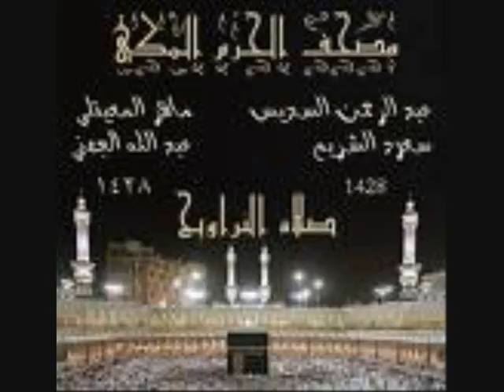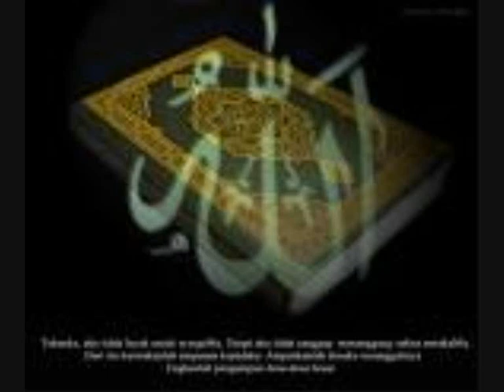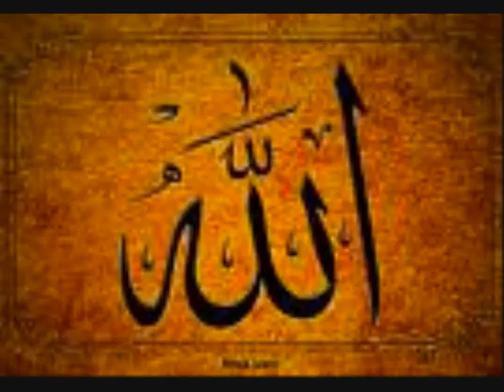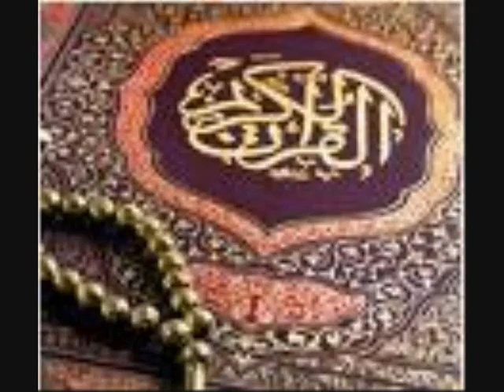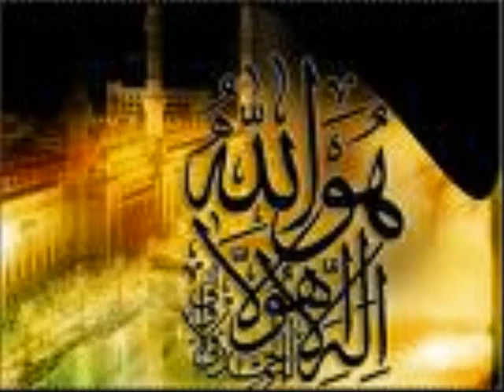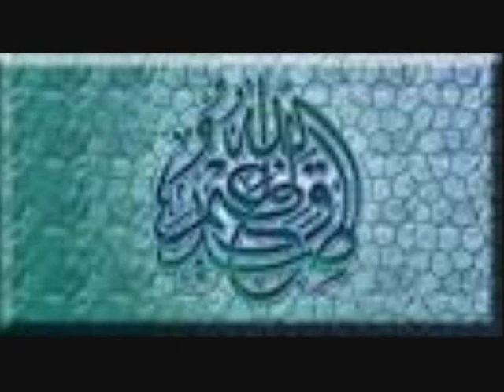quran,surat muhammad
beatiful surah with beautiful pictures